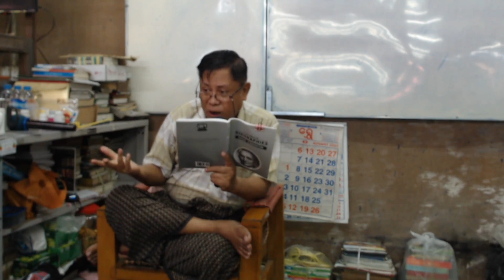Day 115 - Five Minute Biographies | Senior Reading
Page 93, last paragraph second line.

Start: She smashed and destroyed every object that displeased her. She crammed her food into her mouth with both hands; and when anyone tried to correct her, she flung herself upon the floor and kicked and thrashed and tried to scream.

In utter despair, her parents sent her to the Perkins' Institute for the Blind in Boston, pleading for a teacher. Then, like an angel of light, Anne Mansfield Sullivan came into her tragic life. Miss Sullivan was only twenty years old when she left the Perkins' Institute in Boston and undertook what seemed an impossible task -  the task of educating a deaf, dumb and blind child.

End: Her Own life had been filled with tragic and heart-breaking poverty./